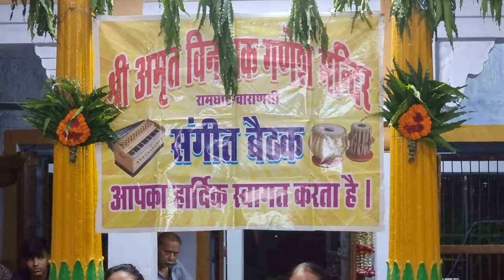Dr.Sukalpa Mukherjee||Charulata Mukherjee ||Vocal||Somya kant Mukherjee ||Tabla